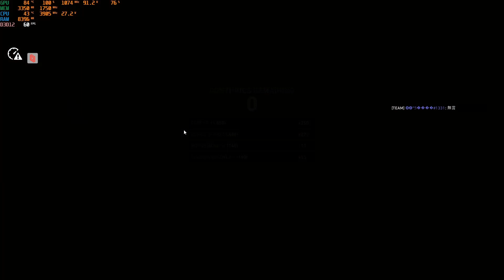Back 4 Blood on RX 570 , I5-9400F , 16GB Ram